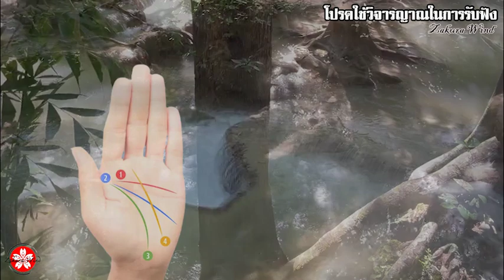4 วิธี “ดูลายมือ” แต่ละเส้น ว่าคุณจะมีวาสนาโชคลาภหรือไม่?